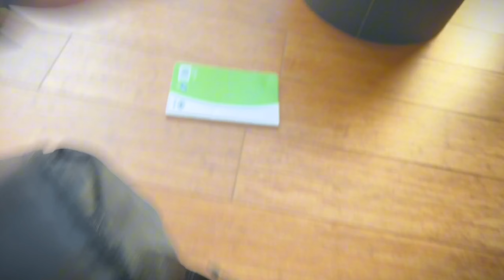MEILLEUR SAC pour voyager en avion SANS FRAIS (en plus il est beau) 🏖️🛫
☞ Le Sac

Ce Sac à dos répond aux exigences des compagnies aériennes : vous allez pouvoir le prendre avec vous dans l'avion (et sans frais supplémentaires).

J'ai été étonné par sa qualité, sa conception et en plus d'être pratique il est beau !

Chapitres

00:00 Ce sac de voyage est incroyable 😱
00:57 Découverte du sac (rangements, matière, composition) 🕵🏻‍♂️
02:29 Test de la batterie dans le sac 🔌
04:00 Le sac parfait pour transporter 2/3 jours de vêtements 👔
06:04 Démonstration : on va remplir le sac 🧳
09:43 Le sac est très beau : simple, sobre, efficace 🥹
11:51 Je parle de montre 🗣️